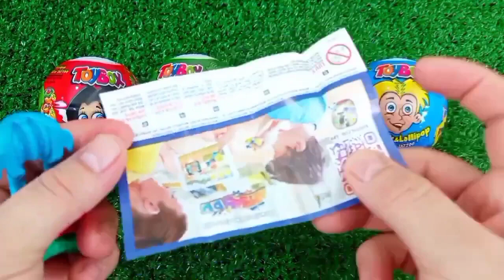ASMR MUKBANG Watermelon Desserts Cutting Rainbow. Lollipo Cutting Rainbow.Gummy Candy